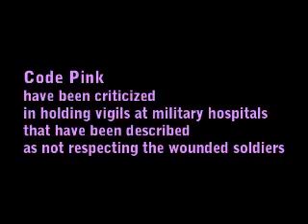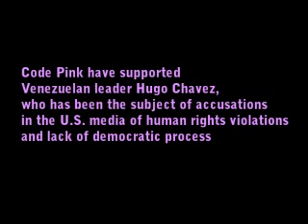AIM: The Real Code Pink